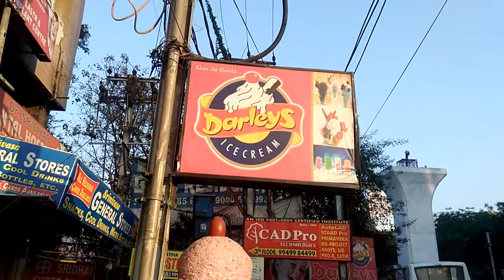Darleys Ice Cream Parlour in Ameerpet, Hyderabad | 360° View | Yellowpages.in